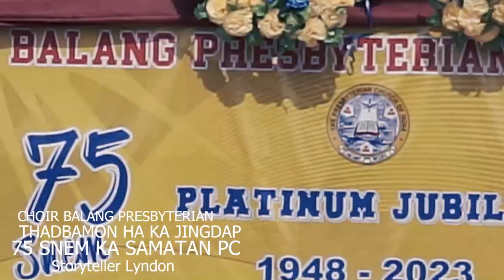choir ka balang presbyterian thadbamon//storyteller lyndon isone